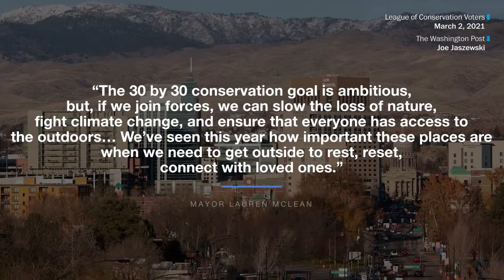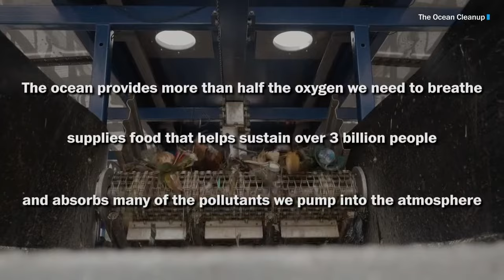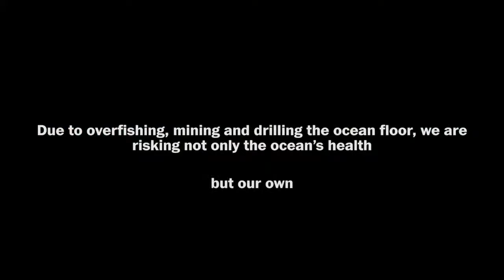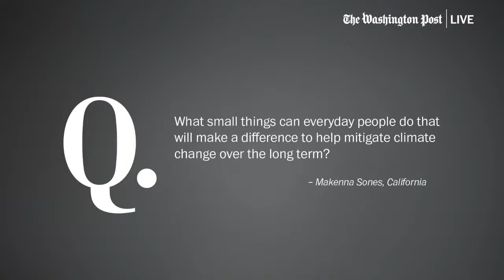Mayor of Boise & National Geographic explorer in residence on land & ocean conservation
Nearly 200 countries, including the United States, have pledged to protect at least 30 percent of the planet’s land and oceans by the end of the decade, a move scientists believe is essential to tackle climate change. Mayor Lauren McLean (D) of Boise, Idaho, and Enric Sala, National Geographic explorer in residence and National Geographic Pristine Seas founder, join Washington Post Live for a conversation about global efforts to protect the world’s lands and oceans as part of our ongoing series, “This is Climate.”